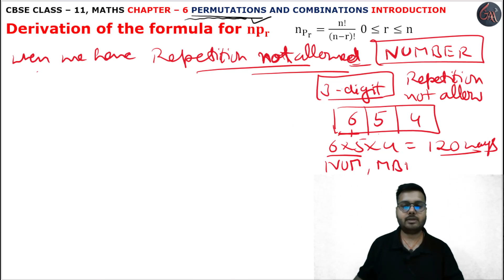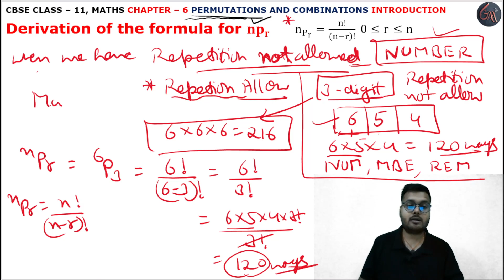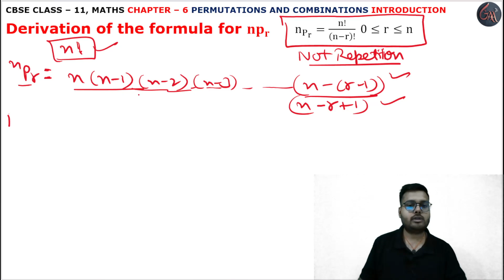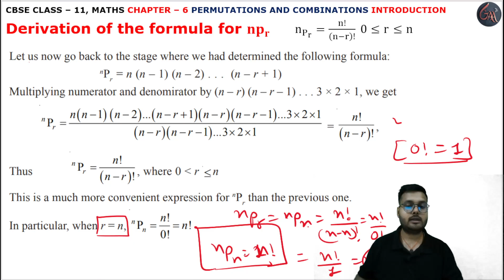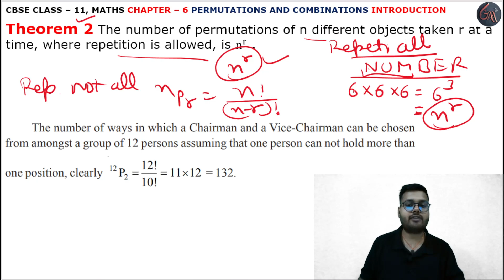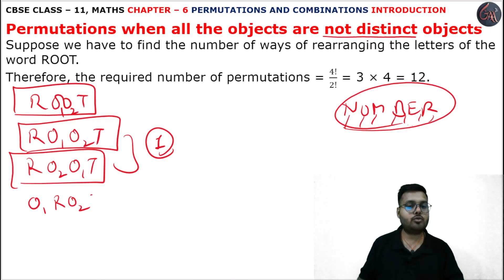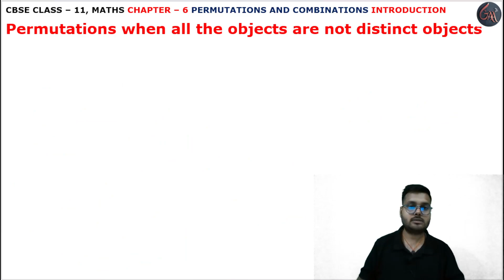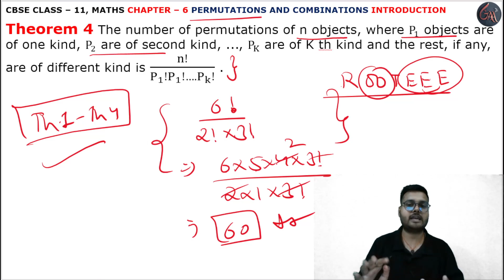Derivation of nPr l Chapter6 l Permutations and Combinations l Class 11th Maths l NEW NCERT 2023-24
HELLO STUDENTS,
Permutation Factorial Notation l Chapter6 l Permutations and Combinations l Chapter 6 l Introduction Basic l Chapter 6 l

Instagram.com/randeepsingh0808